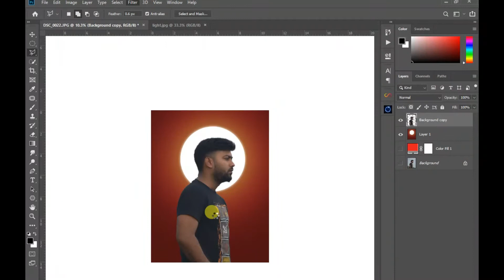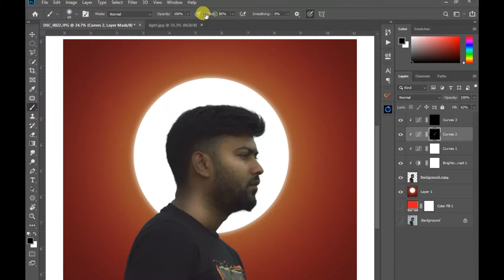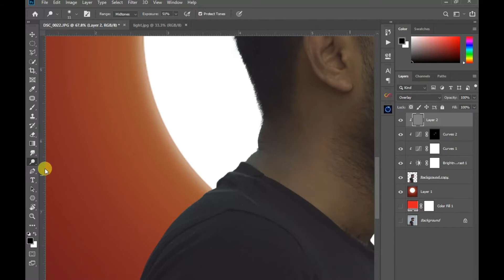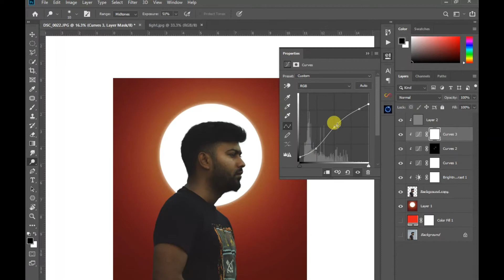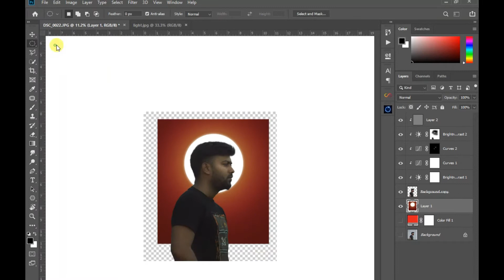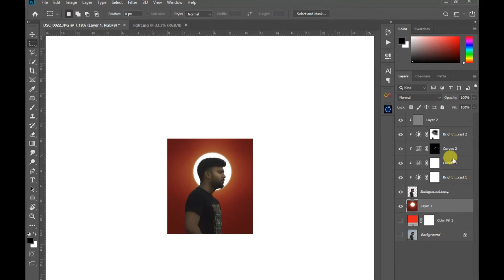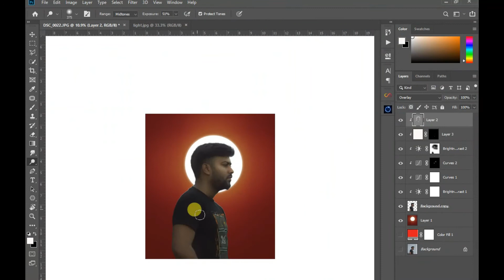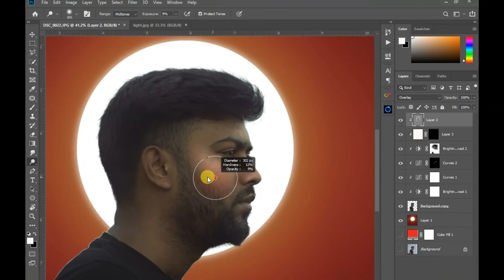DP making timelapse (profile picture)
This is how i made a profile picture for my Facebook account 😁

√Facebook ~ Tamal nath